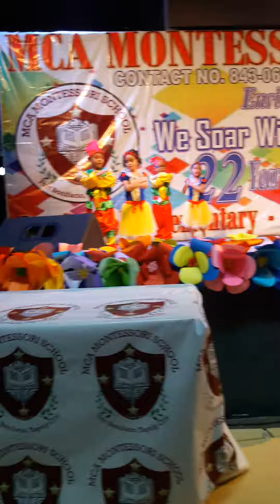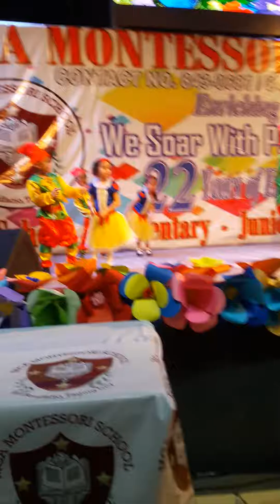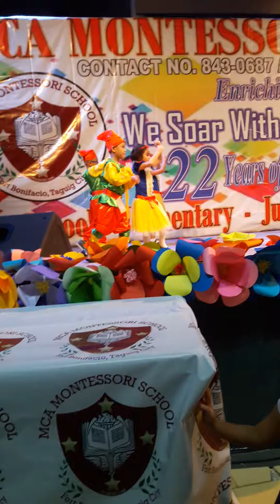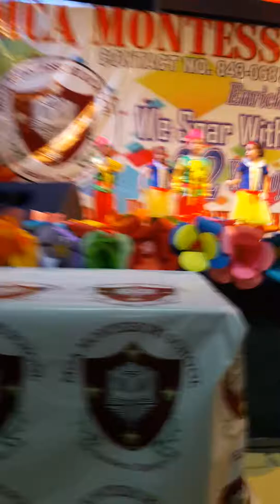Little snow white